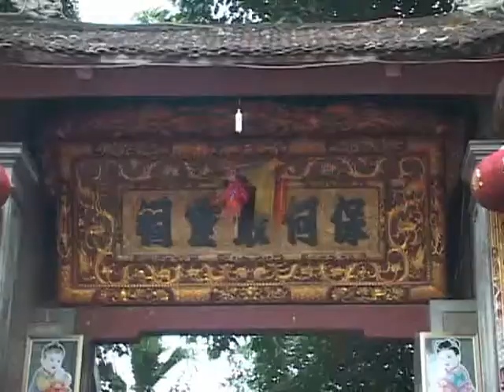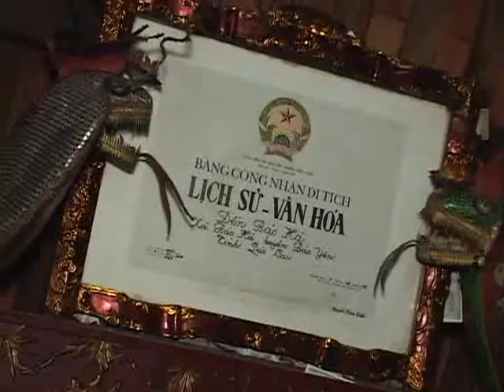Hầu Giá Ông Bẩy Bảo Hà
Cậu Khánh Nam- Thanh Hà Linh Từ Hầu Giá Ông Bẩy Bảo Hà